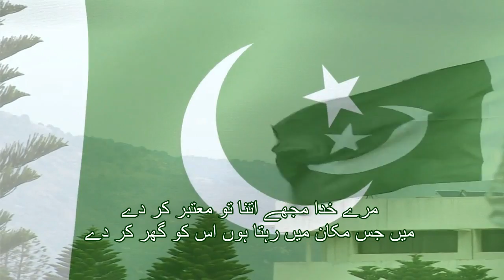Poetry With Musci |mara khuda mujha| Urdu Poetry independence day 2017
spoken poetry tagalog |mara khuda mujha| Urdu Poetry independence day 2017 sad urdu poetry in the voice of zain haider